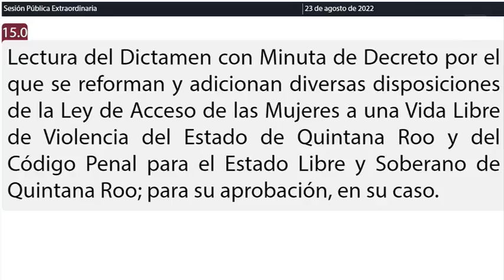Intervención del Dip. Carlos Rafael Hernández Blanco. (23/Agosto/2022)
Intervención del Diputado Carlos Rafael Hernández Blanco, Presidente de la Comisión de Turismo y Asuntos Internacionales de la XVI Legislatura en relación al Dictamen con Minuta de Decreto por el que se reforman y adicionan diversas disposiciones de la Ley de Acceso de las Mujeres a una Vida Libre de Violencia del Estado de Quintana Roo y del Código Penal para el Estado Libre y Soberano de Quintana Roo.